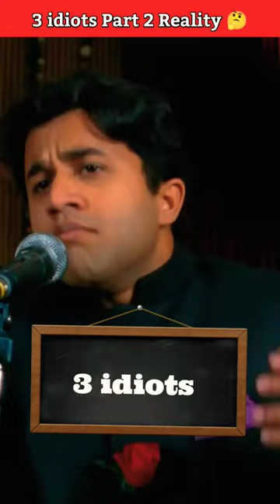3 idiots Part 2 Reality 🤔 | 3 idiots sequel announcement reality